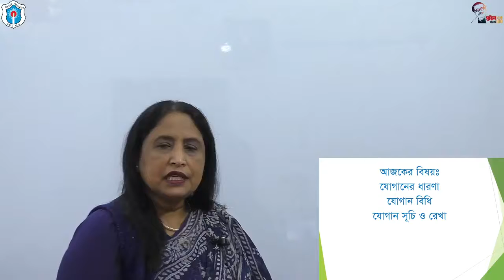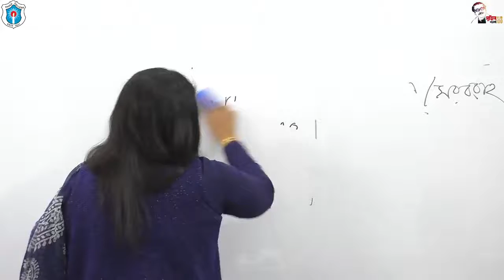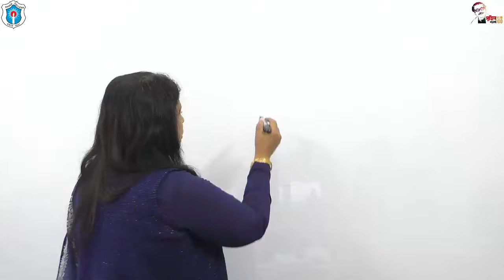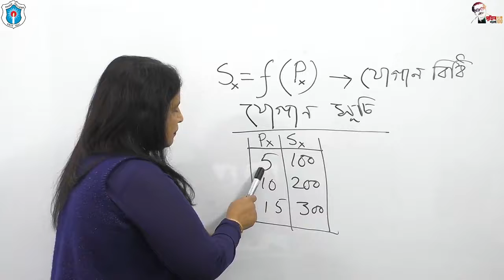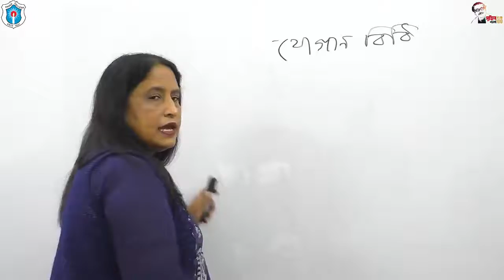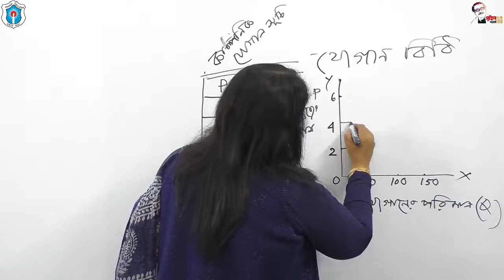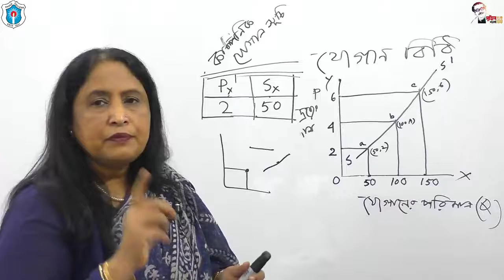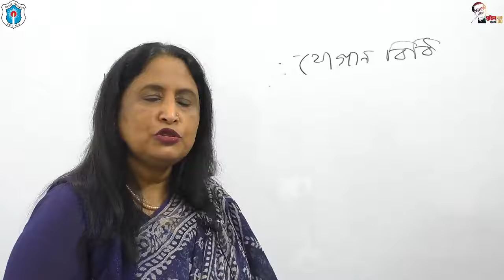বিষয়ঃ চাহিদার স্থিতিস্থাপকতার প্রকারভেদ;শামিম আরা বেগম,অধ্যাপক ও বিভাগীয় প্রধান(অর্থনীতি),ঢাকা কলেজ